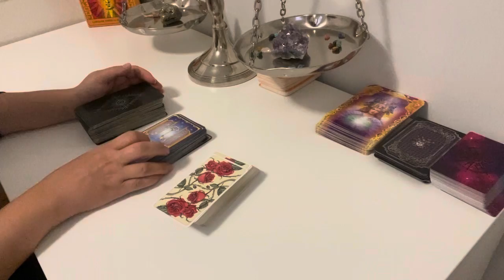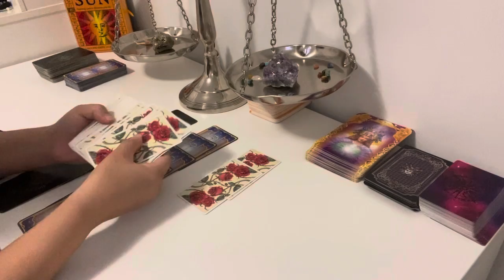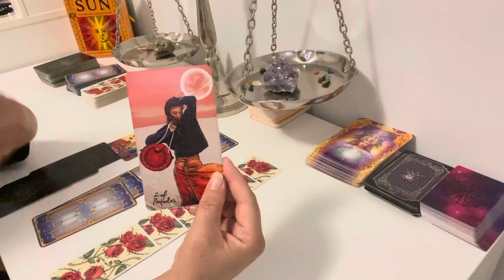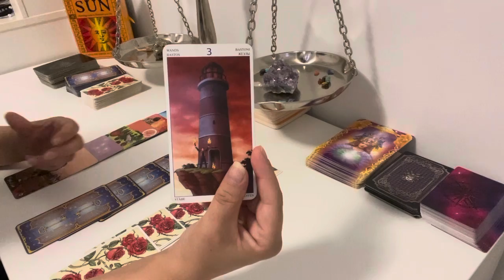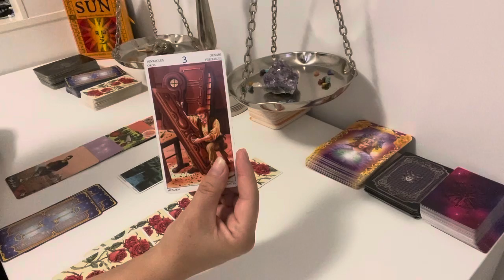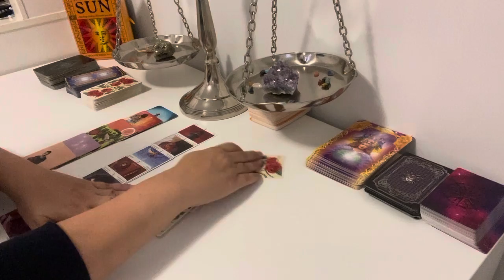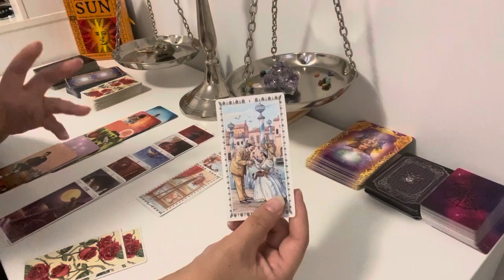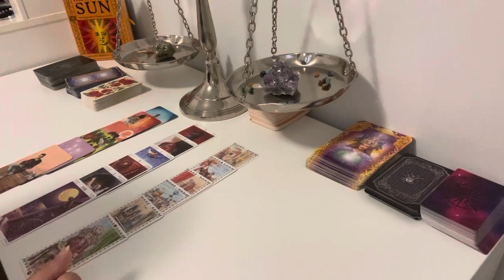Ce gândește, ce intentii are și ce va face? Previziuni ptr 2 săptămâni!!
Varianta 2 min 10:50
Varianta 3 min 18:35